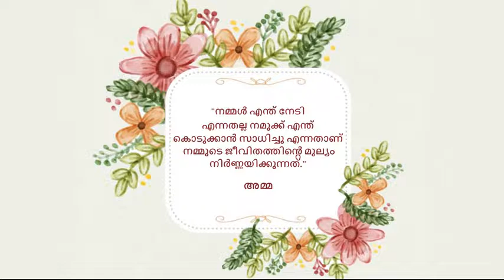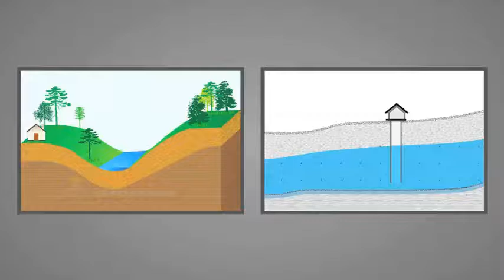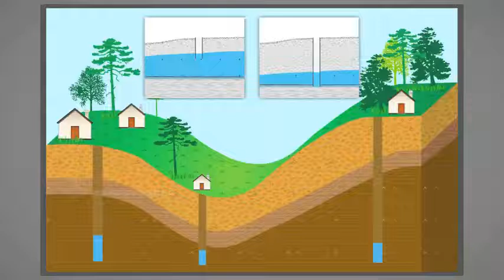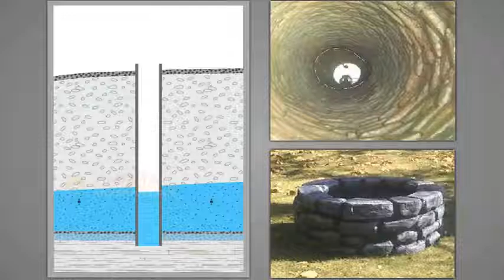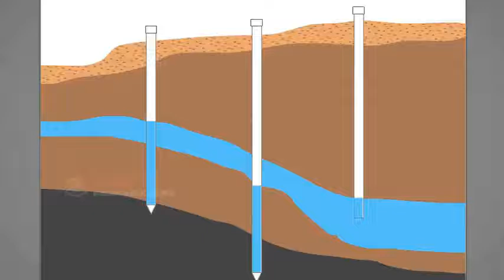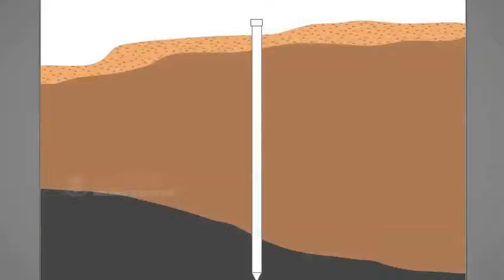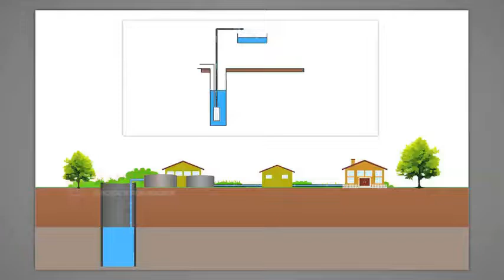5.1.4 Well Types (Malayalam) (മലയാളം)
In this video, you will learn about different types of wells.